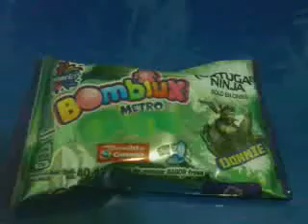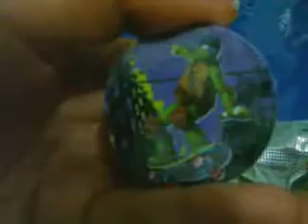Tazos Las Tortugas Ninja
Perdon si el video se suena bajo por que el cell asi estaba pero le pueden subir el video a todo volumen XD bueno aqui traigo los que son tazos de la tortugas ninja me entere desde hace 1 semana y media cuando fui por algo,ademas solo saldran en las bombiux metro pus al vez saldran tambien en otros productos.